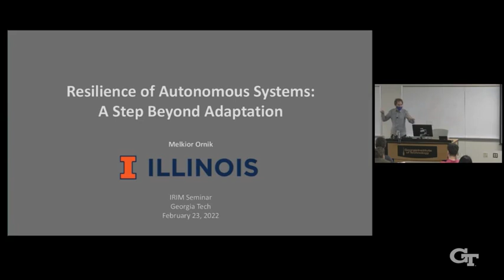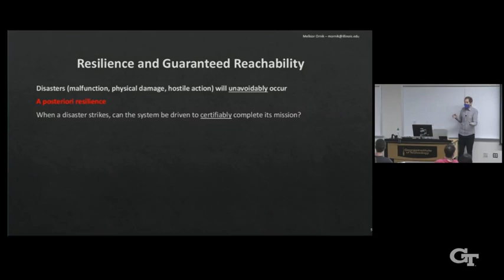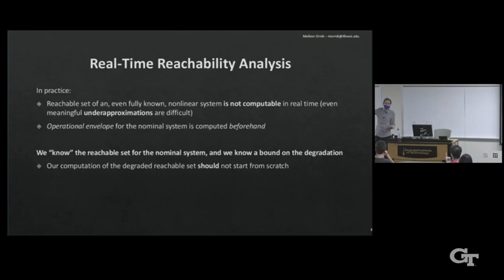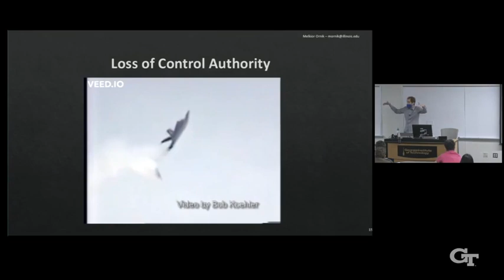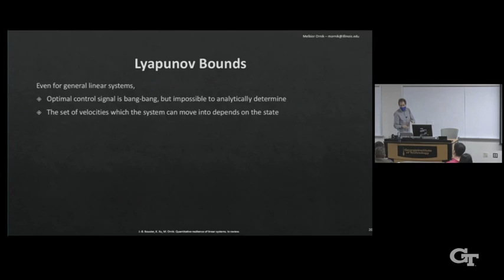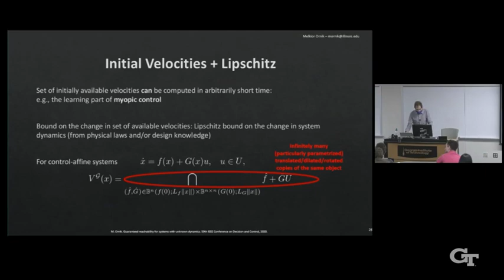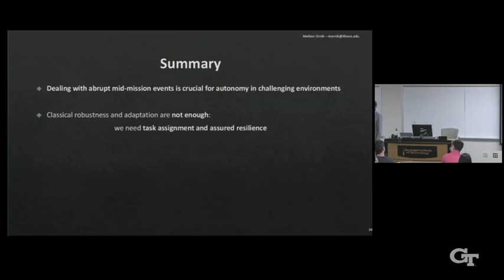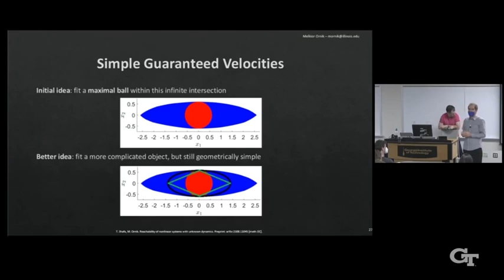Resilience of Autonomous Systems: A Step Beyond Adaptation - Melkior Ornik | Assistant Professor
Resilience of Autonomous Systems: A Step Beyond Adaptation
Melkior Ornik | Assistant Professor; Department of Aerospace Engineering, University of Illinois Urbana-Champaign

The ability of a system to correctly respond to a sudden adverse event is critical for high-level autonomy in complex, changing, or remote environments. By assuming continuing structural knowledge about the system, classical methods of adaptive or robust control largely attempt to design control laws which enable the system to complete its original task even after an adverse event. However, catastrophic events such as physical system damage may simply render the original task impossible to complete. In that case, design of any control law that attempts to complete the task is doomed to be unsuccessful. Instead, the system should recognize the task as impossible to complete, propose an alternative that is certifiably completable given the current knowledge, and formulate a control law that drives the system to complete this new task.